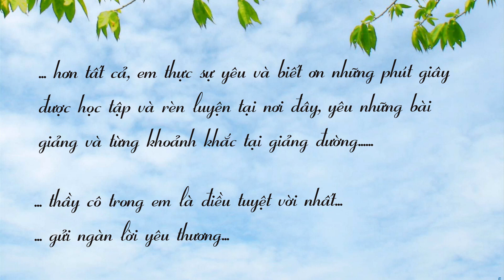ĐIỀU TUYỆT VỜI MÀ EM TRÂN QUÝ | THẦY CÔ TRONG MẮT EM 2021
Video chia sẻ về hình ảnh thầy cô khoa Ngữ văn, Trường Đại học Sư phạm Hà Nội 2 trong mắt sinh viên.